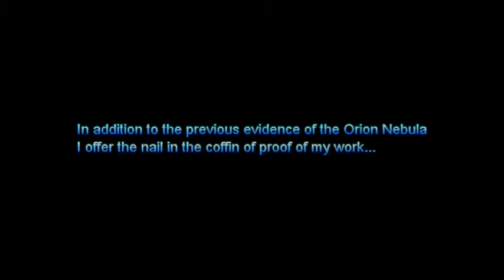original upload by 5t4rscream233